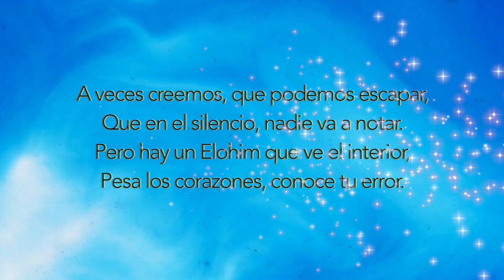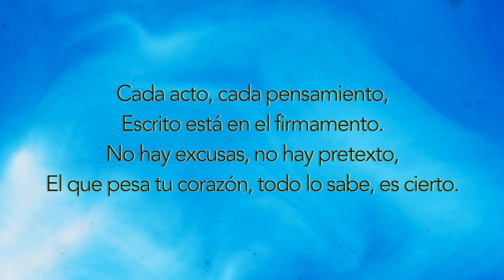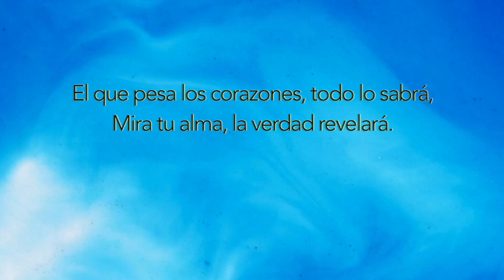MUSICA CRISTIANA EJERCICIO 180 BPM LIBRO Proverbios 24:12 El Que Pesa los Corazones Deseando De Dios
Con esta música, podrás:

1️⃣ Mantenerte motivado durante tus entrenamientos con ritmos alegres y mensajes edificantes.
2️⃣ Alejarte de las distracciones del mundo y enfocarte en tu bienestar físico y espiritual.
3️⃣ Encontrar paz y sabiduría en las palabras inspiradas de las Escrituras.
4️⃣ Sentir la presencia de Dios a tu lado mientras te esfuerzas por alcanzar tus metas.

A veces creemos, que podemos escapar,
Que en el silencio, nadie va a notar.
Pero hay un Elohim que ve el interior,
Pesa los corazones, conoce tu error.

El que pesa los corazones, todo lo sabrá,
Mira tu alma, la verdad revelará.
No hay lugar donde esconder, ni palabra por callar,
Porque al final, según tus obras te dará.

No digas que no viste, ni que no sabías,
Él mira tus pasos, conoce tus días.
Nada está oculto, todo es revelado,
El que guarda tu vida, te tiene contado.

Cada acto, cada pensamiento,
Escrito está en el firmamento.
No hay excusas, no hay pretexto,
El que pesa tu corazón, todo lo sabe, es cierto.